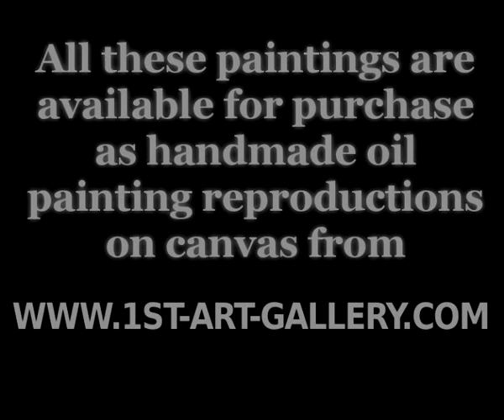The Complete Works of David The Younger Teniers